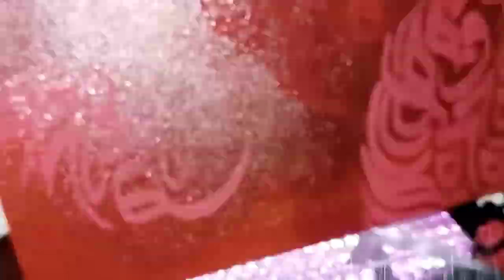Arabic calligraphy background step by step / easy background design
ASSALAMUALAIKUM.
 For todays video, i'm going to do tutorial on how to write easy arabic calligraphy step by step.

Material:
Bomboo Qalams
Inks
Colorful inks
Glossy sheets
Paper
Calligraphy sheets
For painting

acrylic paints
Sponge
Brushes
Canvas
Glue
Glitter
Palette